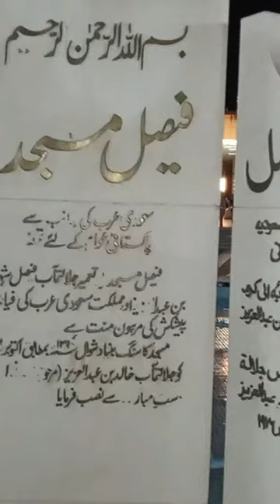Faisal Masjid Islamabad FAISAL MASJID SPECIAL VLOG Walking Tour by Shamshaz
In this video Shamshaz brings another video of Best view Faisal Mosque  Shah Faisal Masjid Islamabad Pakistan Walking Tour/Travel| Azan-e-Maghrib in Shah Faisal Masjid
Faisal Masjid is the largest mosque of Pakistan, located in the capital of Pakistan Islamabad in the foot of Margalla hills. The mosque is named after King Faisal Bin Abdul Aziz of Saudi Arabia who supported and financed it. The construction of Faisal mosque started in 1976 and completed in 1986.
The Faisal Mosque (Urdu: فیصل مسجد, romanized: faisal masjid) is a mosque in Islamabad, Pakistan and is the national mosque of Pakistan. Upon completion it was the largest mosque in the world and is currently the fifth largest mosque in the world and the largest in South Asia. It is located on the foothills of Margalla Hills in Islamabad. The mosque features a contemporary design consisting of eight sides of concrete shell and is inspired by a Bedouin tent. This mosque is a major tourist attraction in Pakistan, Islamabad in particular, and is referred to as a contemporary and influential feature of Islamic architecture. Construction of the mosque began in 1976 after a $28 million grant from Saudi King Faisal, whose name the mosque bears. The unconventional design by Turkish architect Vedat Dalokay was selected after an international competition.Without a typical dome, the mosque is shaped like a Bedouin tent, surrounded by four 260 feet (79 m) tall minarets. The design features eight-sided shell shaped sloping roofs forming a triangular worship hall which can hold 10,000 worshippers.

Combined the structure covers an area of 33 acres (130,000 m2; 1,400,000 sq ft), the mosque dominates the landscape of Islamabad.[4] It is situated at the north end of Faisal Avenue, putting it at the northernmost end of the city and at the foot of Margalla Hills, the westernmost foothills of the Himalayas. It is located on an elevated area of land against a picturesque backdrop of the national park. Faisal Mosque was the largest mosque in the world from 1986 until 1993, when it was overtaken by the mosques in Saudi Arabia. Faisal Mosque is now the fourth largest mosque in the world in terms of capacity
Following topics will cover the video:-
faisal masjid azan,
faisal mosque islamabad,
faisal mosque azan,
faisal mosque taraweeh,
most beautiful azan in the world,
azan,
islamabad,
pakistan,
capital,
asia,
orient,
urdu,
faisal mosque,
peshawar mor,
interchange,
dha phase 2,
gloria sharif,
shrine,
pir mehr ali shah,
golra railway station,
f7,
sector,
slum,
centaurus,
centaurus mall,
faisal,
mosque,
beautiful,
drone,
snap,
footage,
mavic,
pro,
nature,
architecture,
drohne,
secret,
shamshaz
Best view Faisal Mosque,
Shah Faisal Masjid Islamabad Pakistan,
Walking Tour/Travel of Shah Faisal Masjid,
Azan-e-Maghrib in Shah Faisal Masjid